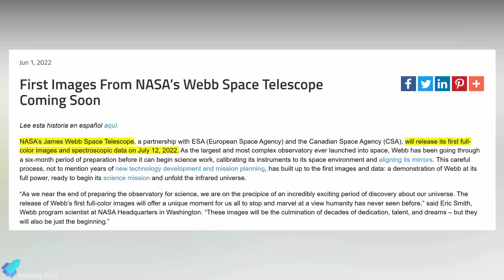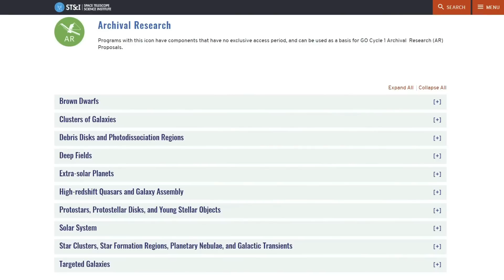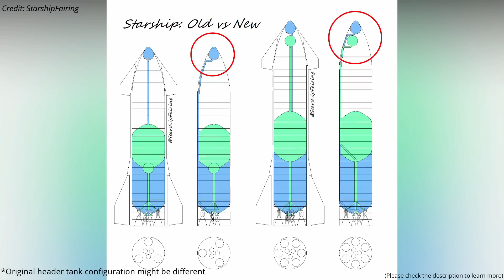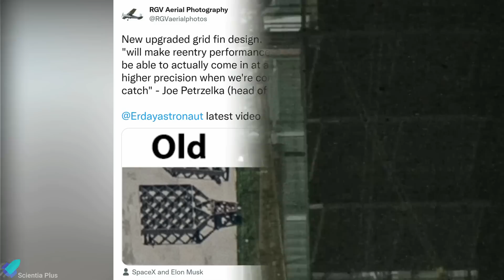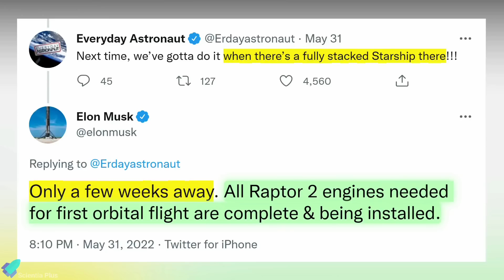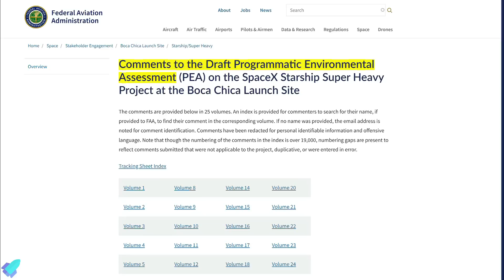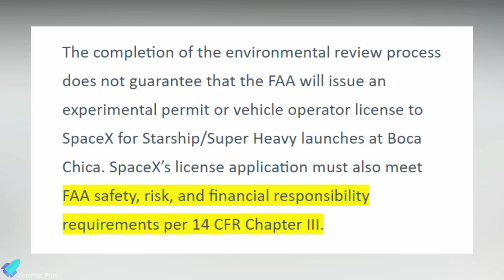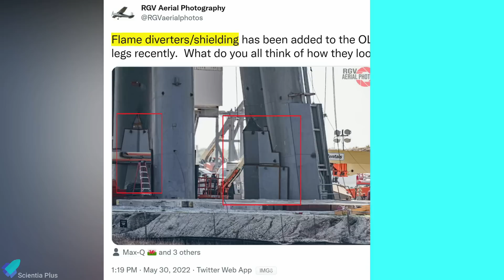All Raptor V2 Engines Ready For Starship's Orbital Flight Test, Ship24 Cryo Test, JWST Color Image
Starship-24 passed its first ‘cryoproof’ test after repairs. SpaceX is making huge progress toward its super heavy static fire campaign. The FAA has postponed SpaceX's final environmental decision until June 13.

NASA just picked two companies to build next-generation spacesuits. The first full-color images from the James Webb space telescope will be released on July 12th. Blue Origin launched NS-21 suborbital flight with six passengers. China launched the third crewed mission to the Tiangong space station.

Scripted on 04th June 2022

00:00 NASA's $3.5 Billion Space Suit
02:52 First Color Images From JWST Coming Soon!
04:07 Blue Origin Launches 6 People to Suborbital Space
05:21 Shenzhou-14 Crewed Mission Arrives at the Chinese Space Station
06:26 Starship Updates

1. Blue Origin NS-21 Crew
2. JWST Guaranteed Time Observations Programs in Cycle 1

Image Credits:
Collins Aerospace
SpaceX
NASA
Blue Origin
CMSA
Starship Gazer
Starship Fairing
RGV Aerial Photography
Kevin Randolph
Brendan Lewis
CBS Spacenews

Video Credits:
NASA
Blue Origin
CMSA
CNSA/CCTV
Orbital Velocity
SpaceX
LabPadre
RoBossBomb

Thumbnail Image Credit: LabPadre